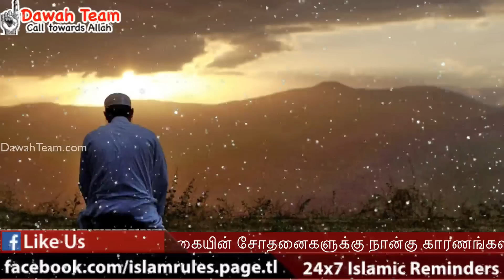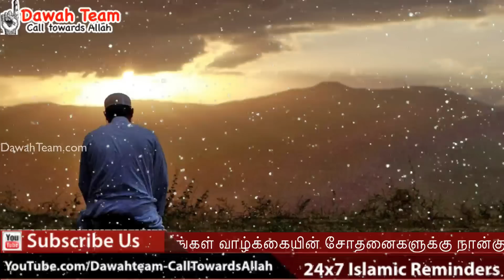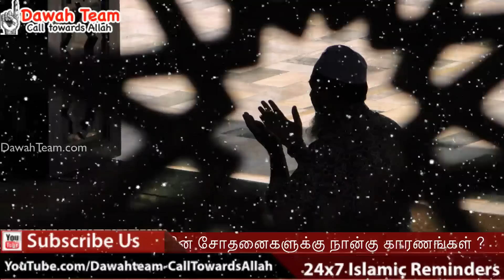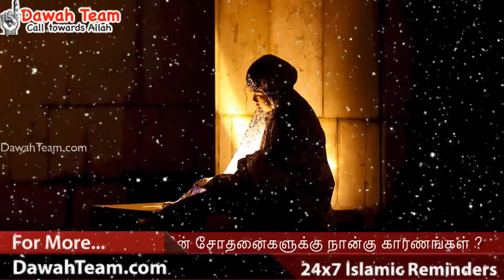உங்கள் வாழ்க்கையின் சோதனைக்கு நான்கு காரணங்கள் ᴴᴰ┇ Ash Sheikh Mubarak┇Dawah Team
உங்கள் வாழ்க்கையின் சோதனைக்கு நான்கு காரணங்கள், அவசியம் நேரம் ஒதுக்கி இந்த உரையை அவசியம் கேளுங்கள். அல்லாஹ் உங்களுக்கு ரஹ்மத் செய்வானாக.